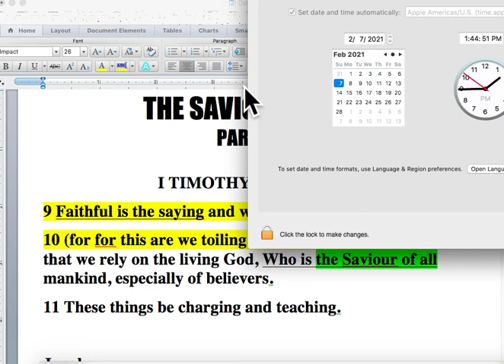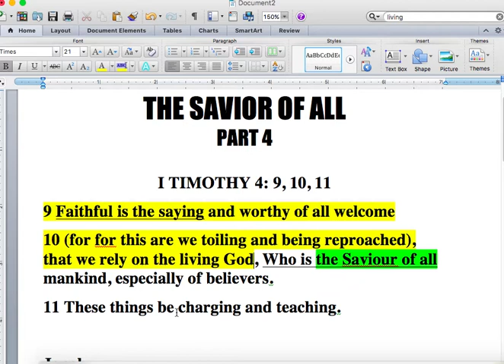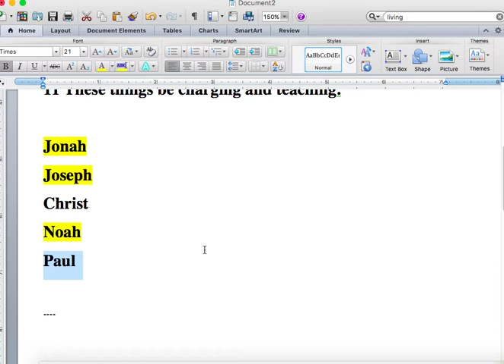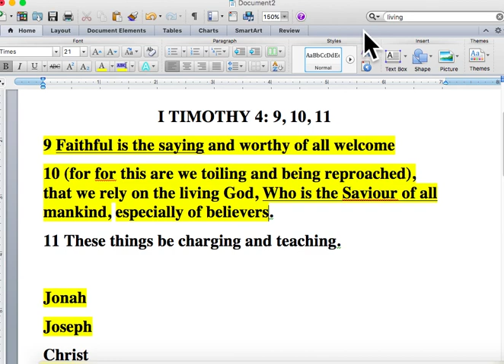the savior of all, part 4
This is what we rely on... the living God, who is the savior of all... especially, but not exclusively of believers.